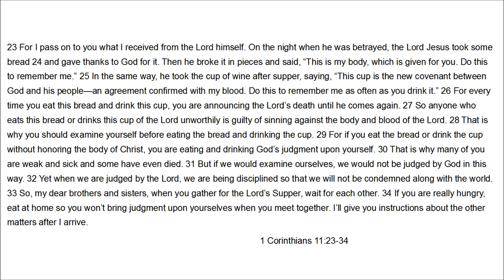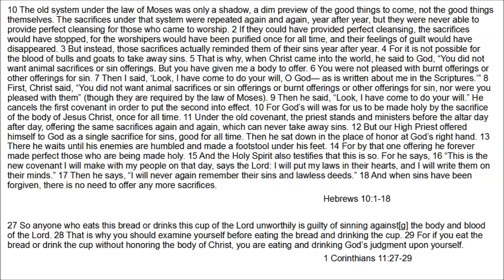07072013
Moss Brook Church in South Paris, Maine's Service held on July 7, 2013; references are 1 Corinthians 11:23-34; Hebrews 10:1-18.